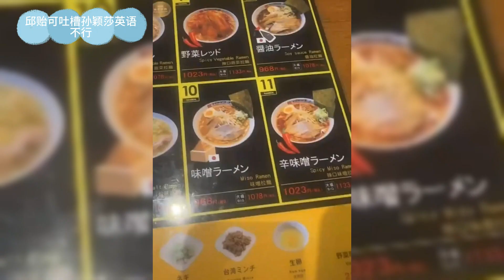好可爱！邱贻可吐槽孙颖莎英语不行后被秒“打脸”，莎莎这味太正了